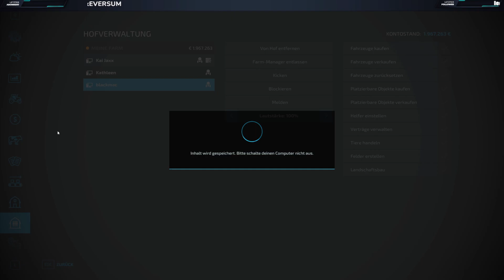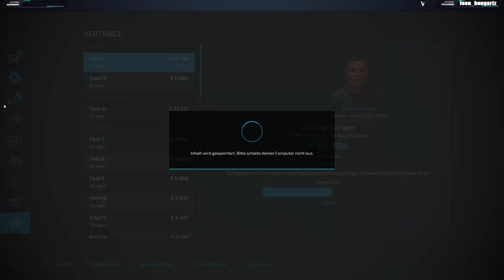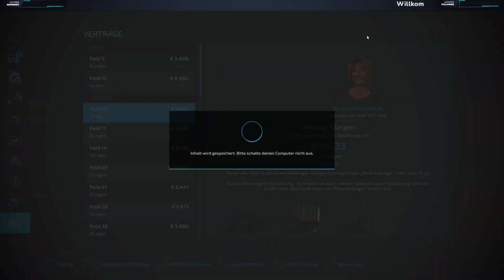LS 22 | Röwitz Ostalgie DDR Map | Stream #2 | !Discord ! !youtube